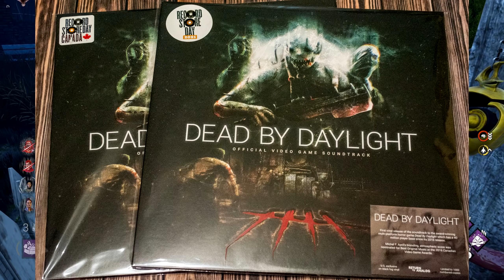BLOODHUNT CONFIRMED! ShrineWatch & DBD News #76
US: astro.family/hybridpandaUS
UK: astro.family/hybridpandaUK

HybridPanda
Dimension 278
91 Western Road